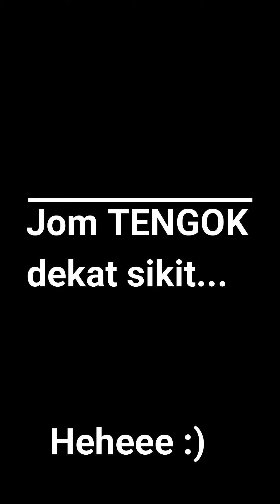rawat ayam luka berulat kesan gigitan anjing / rawat luka haiwan (RAMBO)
video kali ini melibatkan ayam jantan saya yang diserang anjing beberapa hari sebelum saya terbau busuk bangkai.

beberapa hari saya cari kesan busuk tersebut tapi gagal jumpa bangkai haiwan yang mati sehinggalah anak perempuan saya perasan ada belakang tengkuk ayam tersebut hitam dan busuk.

bila dah tengok memang dah teruk dan berlubang. Nasib ubat yang saya beli simpan untuk rawatan arnab ada.

ayam ni dah jinak dan memang lepas. bila malam akan masuk tidor dalam reban dia. nak tangkap mudah, hanya umpan makanan atas tapak tangan dia akan datang makan. terus saya tangkap dan tgok sudah berlubang sebelah tengkuk dia, berair busuk, byk lalat, lenga (telor lalat), dan ulat2...
jadi saya ambik keputusan untuk spray dulu sehari sebelum saya rawat dia.

Hari kedua terus saya cek dan tgok byk ulat dah mati. ada yang hidup pun dah nazak..hehe... walau sangat busuk, terasa dia sangat sakit. mula kena pegang 2 orang untuk kutip buang ulat. lama2 kelamaan dia mgkin rasa selesa kot dan pasrah dok tahan ja saya kutip ulat dan lap air busuk dalam lubang leher dia.

hari ketiga saya tacap sikit lagi dgn lap dan kutip saki baki ulat. Alhamdulillah, sampai video ni di upload di youtube ni, dah lebih sebulan dia..nampak sihat dan lubang luka pun dah bercantum kembali...Alhamdulillah.

sesuai dengan nama yang kami bagi kat dia masa mula bela "RAMBO"

kami bela banyak utk makan tapi dia aktif berkokok. mmg tak akan sembelih makan dah kot. biar dia mati sendiri nanti. syok layan ayam berkokok nie...